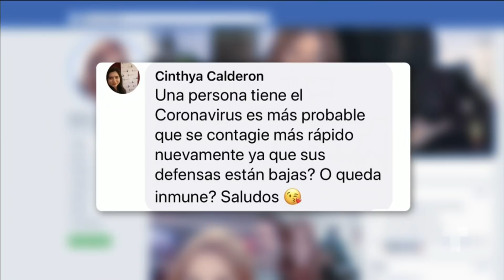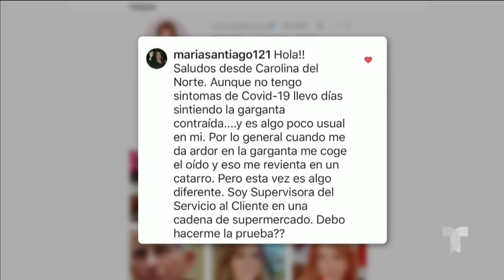Coronavirus: ¿Las personas quedan con secuelas tras enfermarse? | Al Rojo Vivo | Telemundo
Dr. Mauricio González contesta esta y otras preguntas de nuestros televidentes sobre la pandemia de COVID-19.